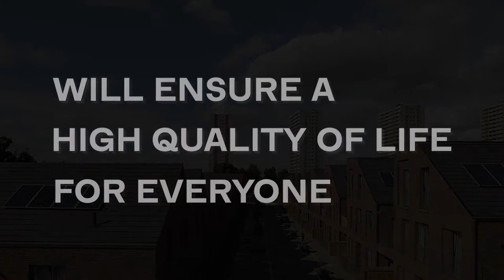Introducing... Public Housing Works by Karakusevic Carson Architects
'Public Housing Works' charts the return of public housing delivery in the UK over the past two decades and offers insights into designing high quality, affordable homes and neighbourhoods at multiple scales via 16 core projects created by Karakusevic Carson Architects for councils in London.

Highly illustrated with a bold and sophisticated graphic style, the book features a set of contextual essays, new photography and informative architectural plans, sections, details and resources.